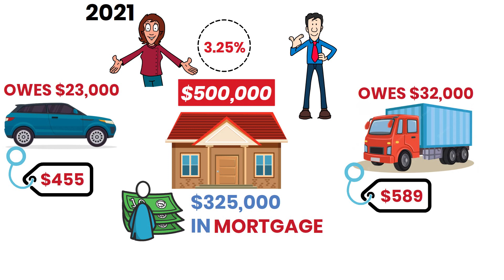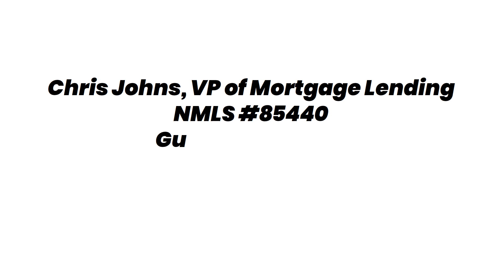Refinance Even with Rising Interest Rates? Here's What You Need to Know | Chris Johns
Discover the potential financial benefits of refinancing in today's interest rate environment.
In this video, we delve into the intricacies of mortgage refinancing, evaluating the feasibility and savings it can offer. From assessing current interest rates to exploring strategic options, learn how to make informed decisions and maximize your finances with refinancing.

Video Title: Refinance Even with Rising Interest Rates? Here's What You Need to Know | Chris Johns

This video explores information on Refinance, Even with Rising Interest Rates. Here's What You Need to Know But it also covers the following topics:

Mortgage Refinance
Current Interest Rates
Financial Planning

✅  About Chris Johns.

My channel provides expert advice and information about home loans, specifically for buying, refinancing, and renovating properties. We aim to deliver viewers a high-quality home loan experience, offering valuable insights, tips, and guidance to help them navigate the complex world of mortgages.

I offer various loan programs, from FHA and VA to conventional and jumbo. You are an individual, and my recommendations will respect your unique circumstances.